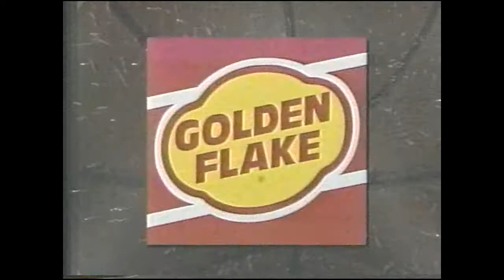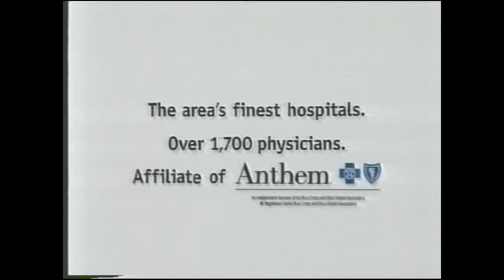Coach Denny Crum Show on WDRB FOX 41 Louisville KY Complete w/Commercials March 2 1997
5:01 Rodes
5:11 Denny Crum Show sponsors
5:41 Pepsi
6:11 Golden Flake
6:41 Norton
7:11 Ask Coach Crum
11:00 Louisville Sports Report
11:21 Pepsi w/Darth Vader
11:51 KY Lotto
12:21 Pepsi
12:51 Kroger UofL Basketball
17:59 Pepsi w/Robert Stack
18:29 Ford Windstar
18:59 Cardinals Standing Tall
23:55 Dodge Caravan
24:25 Cardinal Flashback
24:55 Star Ford
27:50 credits
28:21 Super America
28:51 Alternative Health
29:22 Pauly on FOX